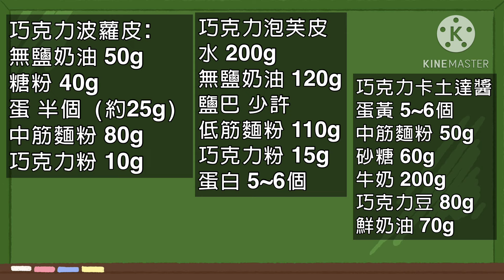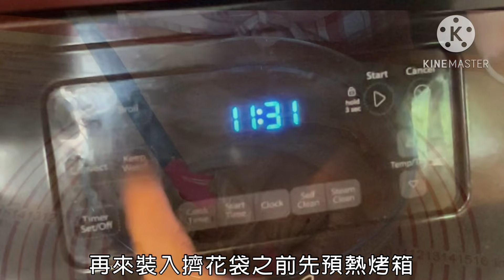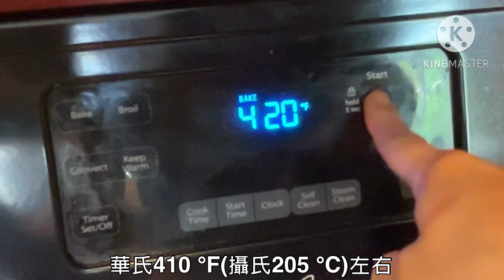波蘿泡芙餅皮酥脆的秘密是什麼？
材料可做15-16個

巧克力波蘿皮：
無鹽奶油 50g
糖粉 40g
全蛋液 25g
中筋麵粉 80g
可可粉 10g

泡芙皮：
水 200g
無鹽奶油 120g
鹽巴 1小搓
低筋麵粉 110g
可可粉 15g
蛋白 5~6個（約200~ 230g)

巧克力卡士達醬
蛋黃 5~6個 （約80~ 90g）
牛奶 200g
巧克力豆 80g
鮮奶油 70g(糖粉10g可加可不加）

烤溫：410°F(205°C)烤20分鐘後，降溫到350°F(180°C)再烤20分鐘。 時間到後關掉烤箱功能，繼續在烤箱內悶一個小時。￼